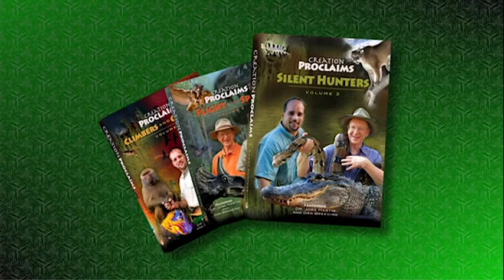Creation Proclaims Vol3 "Silent Hunters" Trailer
Watch the trailer for the "Creation Proclaims Vol3: Silent Hunters"  documentary from Biblical Discipleship Ministries on our AwesomeSciTV VOD platform.

DOCUMENTARY DESCRIPTION:
Dr. Jobe Martin and Dan "The Animal Man" Breeding take you on a dangerous journey you won't soon forget! Learn about how God is revealed through alligators, archerfish, boa constrictors & Pythons, mountain lions, and rattlesnakes! In Silent Hunters you'll discover how creation is proclaiming the character, majesty, power, and glory of our Creator God, the Lord Jesus Christ. In each feature you'll learn how God is reaching out to mankind in unmistakable ways by making Himself known through His creation.